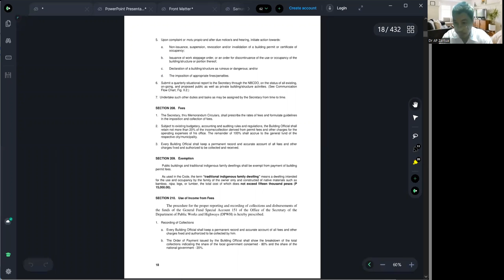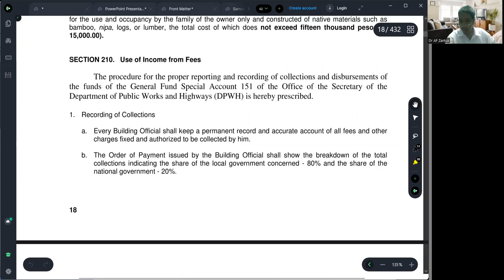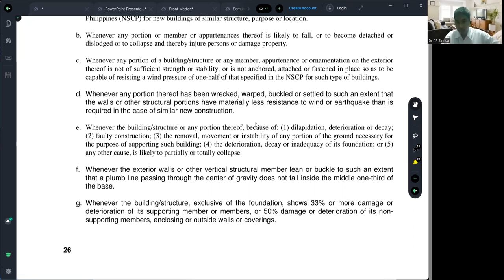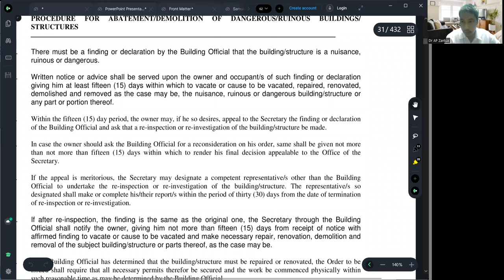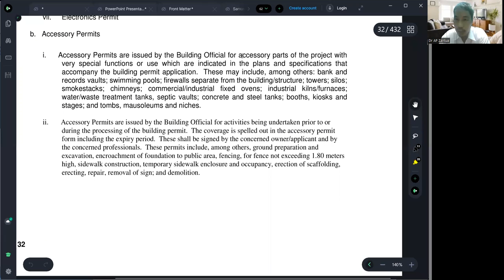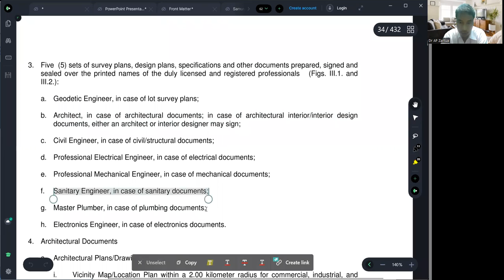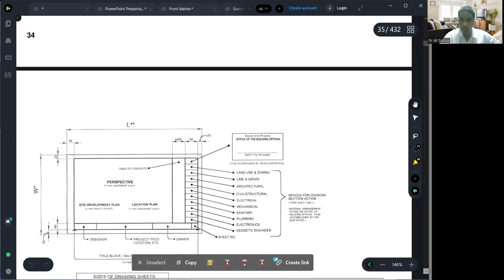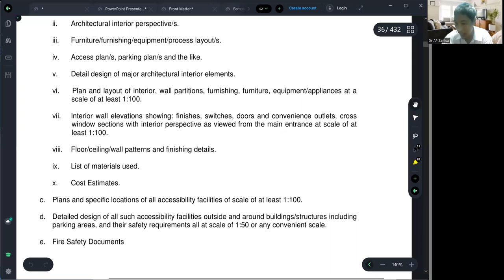Engineering Plans: RA 1096 NBCP Building Code 2005 IRR Permits & Inspection [ PRPC Design ] M1.01.3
Principles of Reinforced/Prestressed Concrete DESIGN (PRPCD)
[ Prof Apollo Pablo ZANTUA ]
4 units; 6 hours [ 3 lec; 3 lab ]

CMO 92-2017: BS Civil Engineering

Parts of PRPCD:
1.  Concrete Properties as Construction Material
2.  Analysis for Flexural Strength of RC

3.  Design for Flexural Strength of RC

4.  Analysis & Design for Shear

5.  Analysis & Design for Torsion

6.  Analysis & Design for Compression Members

7.  Prestressed Concrete